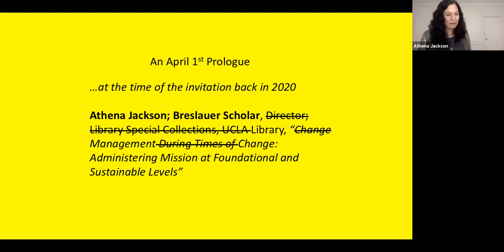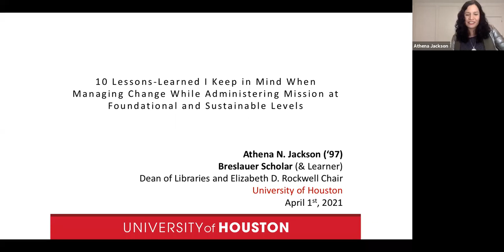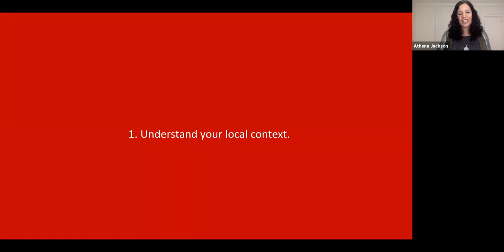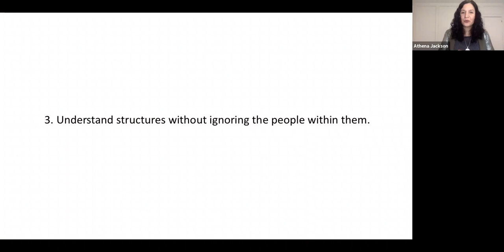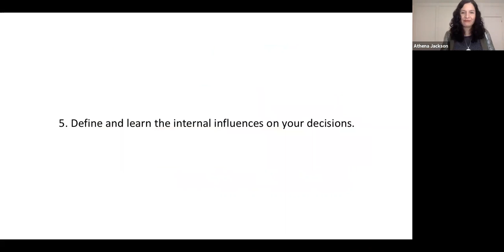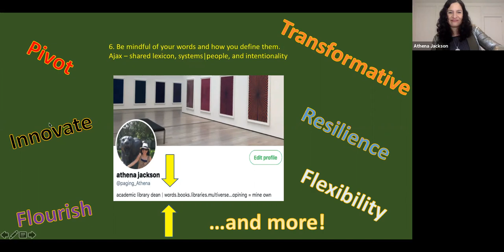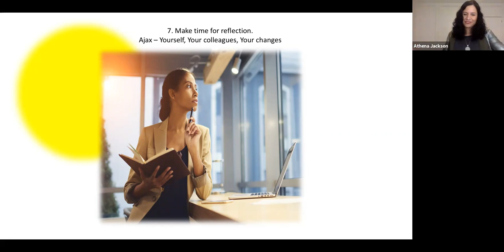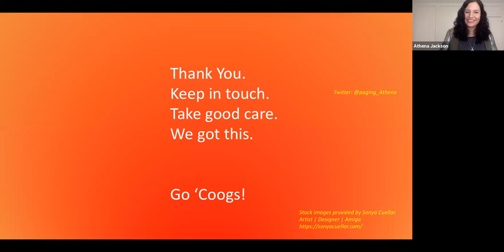2020-2021 Information Studies Colloquia | Athena Jackson; Breslauer Scholar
Athena Jackson; Breslauer Scholar - Change Management During Times of Change: Administering Mission at Foundational and Sustainable Levels